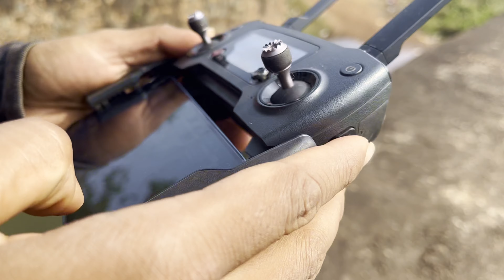iPhone 14 Dub Gaya Picnic Mai 😭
This vlog is not just about the picnic—it's a rollercoaster of emotions, from the highs of friendship to the lows of a waterlogged iPhone. Will it survive the plunge, or is it time to say goodbye to my beloved device? Tune in to find out!😱

If you like what you see, please don't forget to give this video a Thumbs up👍, Subscribe🛑 to my channel for more content, and leave your thoughts and suggestions in the comments. I'd love to hear from you!

Thank you for joining me on this journey, and I look forward to many more adventures together.

Thanks🙏